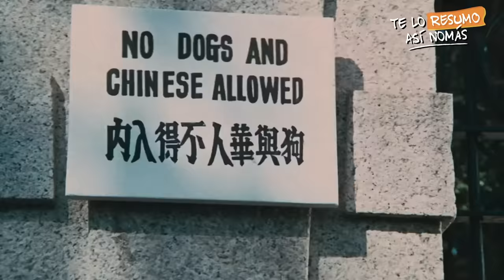Las 3 Mejores Peliculas De Bruce Lee